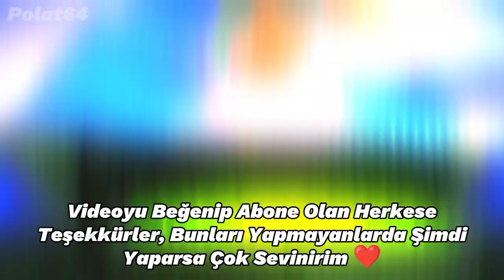Futbolcuların Emekliye Ayrılmış Formaları 🤩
Brazilian
Brazilian Vibes
Football Legends
Messi-Ronaldo Rivalry
eFootball PES 2020
EFootball
LaLiga
Fatih Terim
İmparator
Al Nassr
Al Nasr
Al Nasr Ronaldo
Messi
Ronaldo
Lewandowski
Pepe
Canlı skor
Canlı yayın
Futbol
Spor
Son dakika
Mbappé
Neymar
Virgil Van Dijk
Liverpool
Barcelona
Paris Saint-Germain
Manchester United
Pelé
Maradona
Vs
Var
Hakem
Football
Suarez
CR7
Türkiye
Haaland
Kerem Aktürkoğlu
Mesut Özil
Ozan Tufan
Milan
FC
Süper Lig
Laliga
Özet
Maç Özeti
Maç Tekrarı
Galatasaray
Fenerbahçe
Beşiktaş
Trabzonspor
Dünya Kupası
İzle
Canlı Yayın Maç
Şampiyonlar Ligi
Goat
İsmail Çipe
Benzema
Türkiye Dünya Kupası Maçı 2022
2019
2020
2021
2022
2023
Son Durum Maç
Borussia Dortmund
Kenan Karaman
Edit
Süüü
Ankara Messi
Mohammed Salah
Score
Neuer
1. Lig
2. Lig
Süper Lig
Luis Suarez
Juventus
Italia
İtalya
World Cup
France
Fransa
Belgium
Belçika
Netherlands
Hollanda
Avusturya
Meksika
Mexico
Brazil
Brazilya
England
İngiltere
Croatia
Korea
Kore
Iran
Portugal
Portekiz
World Finals
Final Football Game
Slovakia
Slovakya
MNM ( Messi Neymar Mbappé )
Doucheland
Almanya
Danimarka
İlk 11ler
Prime Messi
Prime Ronaldo
Ronaldo Vs Messi
Diago Costa
Burak Yılmaz
Gareth Bale
2007 Ronaldo
2008 Ronaldo
2009 Ronaldo
2010 Ronaldo
2011 Ronaldo
2012 Ronaldo
2013 Ronaldo
2014 Ronaldo
2015 Ronaldo
2016 Ronaldo
2017 Ronaldo
2018 Ronaldo
2019 Ronaldo
2020 Ronaldo
2021 Ronaldo
2022 Ronaldo
2007 Messi
2008 Messi
2009 Messi
2010 Messi
2011 Messi
2012 Messi
2013 Messi
2014 Messi
2015 Messi
2016 Messi
2017 Messi
2018 Messi
2019 Messi
2020 Messi
2021 Messi
2022 Messi
2023 Messi
Ballon D'or
Qatar
Qtar
World Cup Winner
Ronaldo Sad
Messi Sad
Luka Modric
Clip
Free
4k
HD
Ultra
Dünya Kupası
Arjantin Portekiz Maçı
Prime Neymar
Prime Mbappé
Scores
France Mexico
Argentina Croatia
Free Kick
Pass
Shoot
Pace
Dribbling
Hakan Çalhanoğlu
Ankara Messi
Angara Messi
Mini Messi
Cenk Tosun
Cengiz Ünder
Prime Mesut Özil
Prime Salah
Heading
Penalty
Physics
Ball Control
Ronaldo Sike
Messi Sike
Sike
Young Ronaldo
Young Messi
Young Neymar
Young Salah
Young Mbappé
Young Modric
Best Goalkeeper
UCL
Ucl
Qatar World Cup Finals 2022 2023
Rip
Rip Pelé
Pelé
Icardi
Mauro Icardi
Mauro Icardi Galatasaray
Edin Džeko
Edin Džeko Fenerbahçe
Wilfried Zaha
Wilfried Zaha Galatasaray